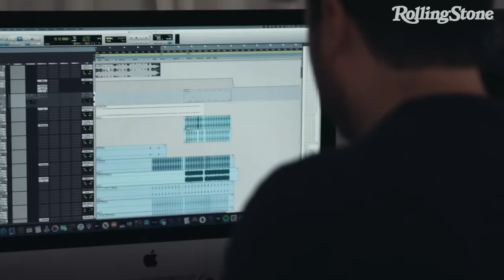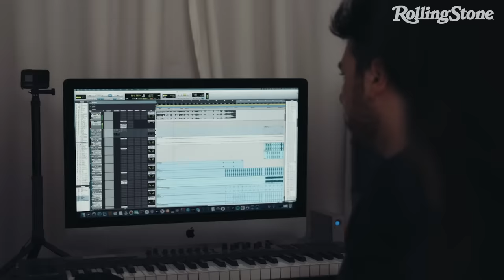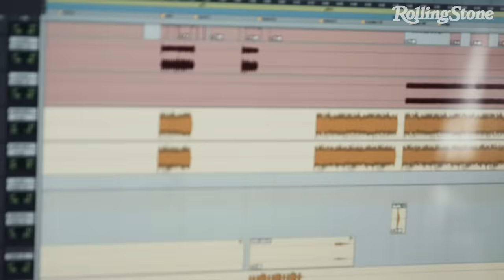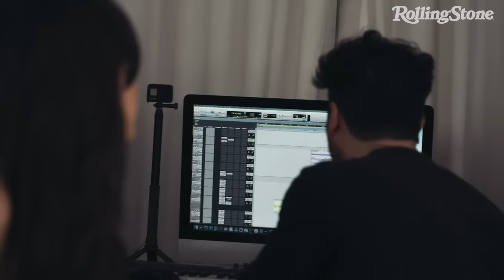Olivia Rodrigo and Dan Nigro Break Down Her New Single 'Deja Vu'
In January, teenage singer-songwriter Olivia Rodrigo broke out on the pop scene with her debut single “Drivers License.” The song’s success took even Rodrigo by surprise, topping the charts after its very first week out due to a swell of internet obsession.

Ahead of her as-yet-untitled debut album, due out on May 21st, Rodrigo has released her second single, “Deja Vu.” She and her producer Dan Nigro sat down in the studio with Rolling Stone to discuss the making of the song on the latest episode of The Breakdown.